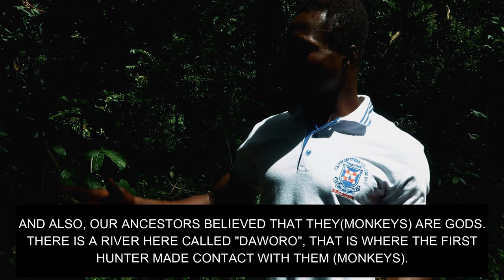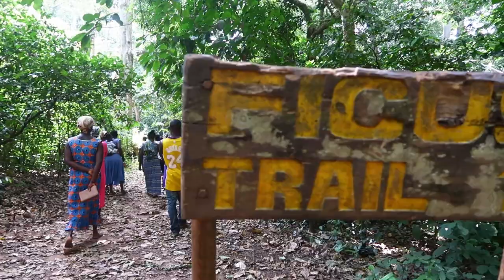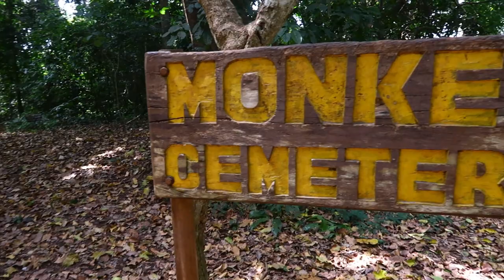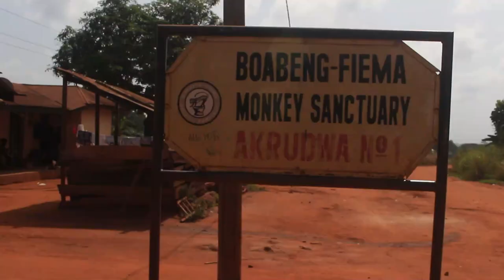INSIDE A HUMAN-MONKEY SETTLEMENT IN GHANA! | THE HONEY SERIES EP 2 | VLOGMAS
In episode 2 of the honey series, we go to Boabeng and its twin town, Fiema where humans and monkeys coexist, peacefully! This unique community in Ghana also produces some of the best honey you have ever tasted. Africa is beautiful and so are its people!!! AFRICA TO THE WORLD!

SUPPORT  NATIONAL BEEKEEPERS ASSOCIATION (NATBA)
SUPPORT WOMEN AND YOUTH IN BEEKEEPING AND VALUE CHAIN-GHANA
(WYN-BG)
Promote Pollinator Conservation, Biodiversity, and Environmental Conservation.

CONSERVE ONE CONSERVE ALL!

NO.5 ADEHYEMAN ESTATES,
NKORANZA-EJURA ROAD,
NKORANZA,
BONO EAST REGION.
GHANA

ACCOUNT NUMBER:
40076746
ACCOUNT NAME:
RICHARD OKOE